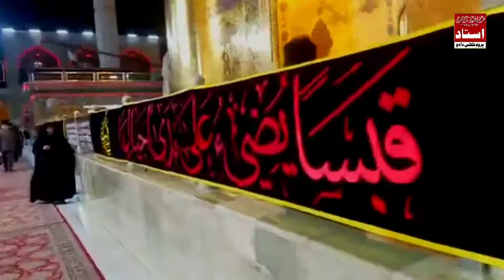the hedar Jo hubdar singer zahid Ali chandiyo poit mumtaz gopang